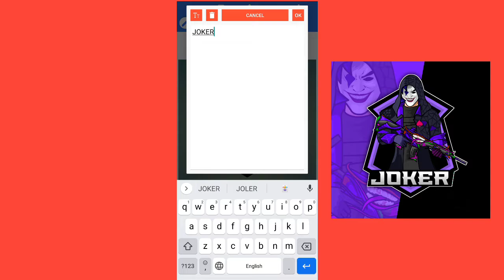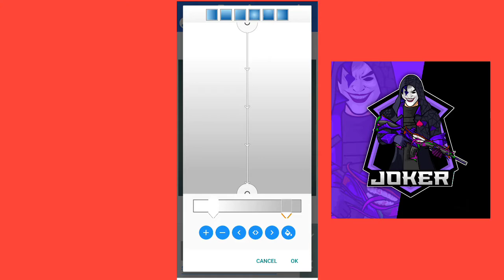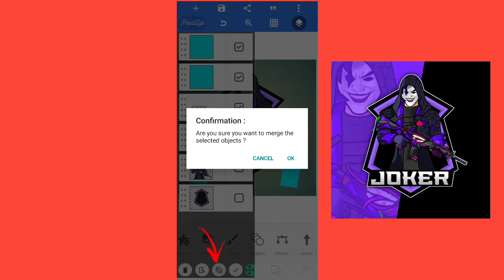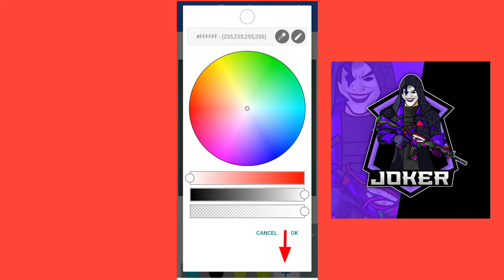How To Make BGMI Mascot Logo | Mascot Logo Tutorial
▪️About This Video
Guy's Bgmi mascot logo easy steps mai bhnavo

📌 Topic Covered ✅
how to make bgmi mascot logo on android
how to make mascot
how to make gaming logo
mascot logo kaise banaye
mascot logo tutorial
how to make mascot gaming logo
how to make mascot logo pubg
how to make mascot logo on pixellab
how to make a gaming logo in pixellab